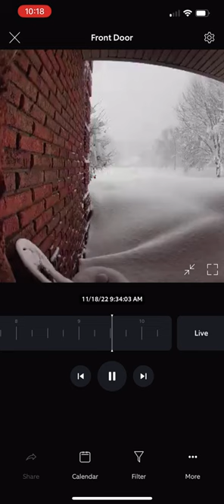Ring Doorbell Captures Snow Accumulation Timelapse || ViralHog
Occurred on November 18, 2022 / Hamburg, New York, USA

The video is from our Ring Doorbell as snow fell in Hamburg NY.  Hamburg recorded 81.2 inches of snow during the event. The recording goes from the night of 11/17/22 to the early AM of 11/19.  The majority of the snow fell on 11/18/22.